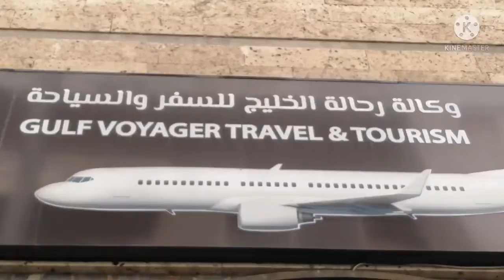nghahanap kaba murang ticket dto na kayo....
bait ni sir salamat sayo sir sana dumami pa costumer nyo